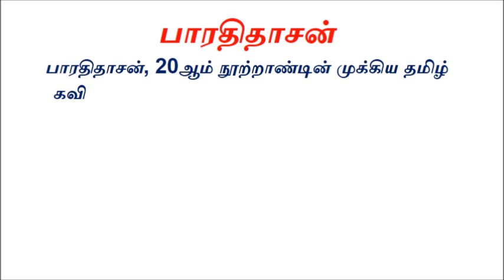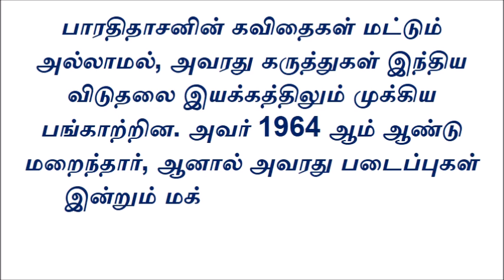bharathidasan katturai in tamil | பாரதிதாசன் தமிழ் பற்று கட்டுரை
பாரதிதாசன்,
About bharathidasan in tamil,
Bharathidasan parents name in tamil,
பாரதிதாசன் தமிழ் பற்று கட்டுரை,
பாரதிதாசன் கட்டுரைகள் pdf,
பாரதிதாசன் பற்றி 10 வரிகள்,
நான் விரும்பும் கவிஞர் பாரதிதாசன் கட்டுரை,
பாரதிதாசன் இயற்றிய நூல்கள் எத்தனை,
பாரதிதாசன் இயற்றிய நூல்கள் in tamil,
பாரதிதாசன் கட்டுரைகள் pdf
bharathiyar katturai in tamil
bharathidasan speech in tamil
bharathidasan katturai in tamil pdf
bharathidasan katturai in tamil pdf download
bharathidasan katturai in tamil
naan virumbum kavingar bharathidasan katturai in tamil
பாரதிதாசன் கட்டுரை தமிழ்
பாரதிதாசன் கட்டுரைகள் pdf
பாரதிதாசன் கட்டுரைகள் pdf
பாரதிதாசன் வாழ்க்கை வரலாறு கட்டுரை
பாரதிதாசன் கவிதைகள் தமிழ் pdf
பாரதிதாசன் தமிழ் எழுச்சி கவிதைகள்
பாரதிதாசன் கவிதைகள் தமிழ் மொழி
பாரதிதாசன் பாடல்கள்
பாரதிதாசன் தமிழ் பற்று கவிதைகள்
பாரதிதாசன் கவிதைகள் பெயர்கள்
பாரதிதாசன் கட்டுரைகள் pdf
பாரதிதாசன் பாடல்கள்